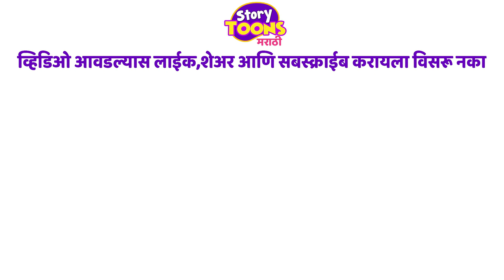Marathi Goshti: जादुचे हरीण | छान छान गोष्टी | Marathi Magical Story | StoryToons TV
मित्रांनो, ह्या व्हिडिओ मध्ये एक जादूच्या हरिणीचे गोष्ट आहे जी तुम्हाला नक्कीच एक संदेश देईल !

नमस्कार मित्रांनो, आपल्या ह्या StoryToons TV - Marathi चॅनेलवर तुम्हा सर्वांचे हार्दिक स्वागत आहे ! आम्ही तुमच्यासाठी घेऊन आलो आहोत मजेदार गोष्टी, ज्यातून तुम्हाला काही न काही शिकायला नक्कीच मिळणार आहे ! ह्या चॅनेलवरील कथेतील पात्र मुलांना खिळवून ठेवतील ! तसेच ह्या कथांतून मुलांना संपूर्ण आयुष्यासाठी चांगले मानवी मूल्य प्राप्त होईल ज्याने आपली पुढील पिढी समृद्ध होईल !

कथा / गोष्टी आवडल्यास सबस्क्राईब करायला विसरू नका !!